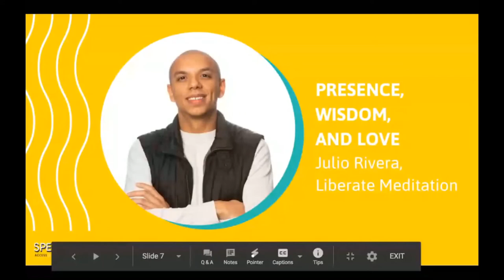Julio Rivera on Presence, Wisdom, and Love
Julio led a guided mediation at SPECTRUM, instilling knowledge of presence, wisdom, and love in all viewers.